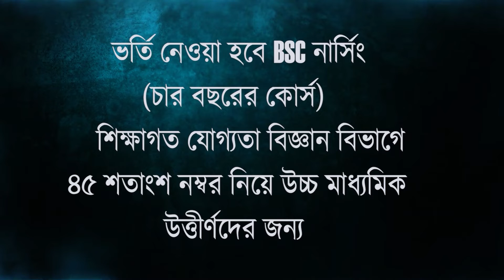পশ্চিমবঙ্গ সরকারের উদ্যোগে কোচবিহারে হল "ভালো থাকা ভালো রাখা" কর্মশালা